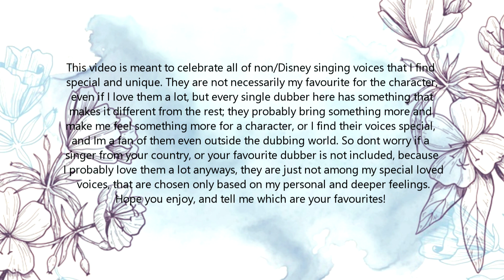Special Singing Voices in Non|Disney Dubs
Today is my channel's 7th birthday, and I wanted to do something to celabrate, so here you have a video showing the voices I find the most special in our community! Hope you like it, and please remember this is only my opinion. The order is totally random :)
I wanted to include the Arabic script for the Arabic singers, but my editor didn't support the font, sorry.

As always blocked in Denmark... Sorry...